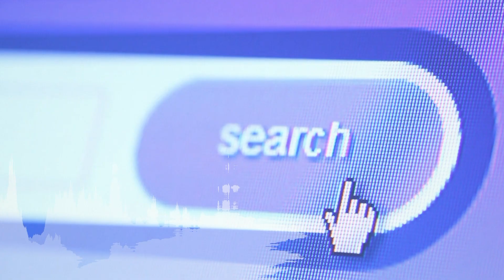一国无法两制, 国际赛事遭取消业者损失大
以色列游泳选手被禁止入境我国，移民自主权派不上用场？